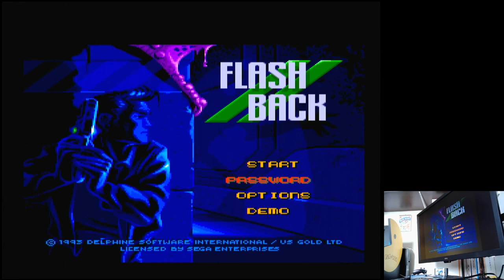Flashback: The Quest for Identity Easy Sega Mega Drive Genesis Original hardware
Flashback: The Quest for Identity
Easy